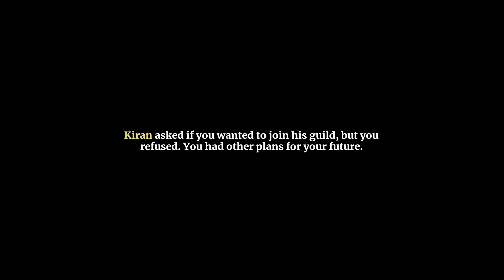Yamat True Ending | Destiny Level 6+ | Astral Ascent (Full Release)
If you are interested in the game PLEASE support the amazing dev team by buying their game!

Astral Ascent is a 2D platformer rogue-lite game set in a modern fantasy world. As one of 4 Heroes with very different personalities, you must escape from the Garden, an astral prison guarded by 12 powerful and vicious bosses, the Zodiacs.

Trying Out this new roguelike that looks and sounds just out of this world -- i cannot believe an indie gets this kind of quality while triple A games still have no idea how to produce even a fraction of the emotion that this kind of work can provoke in people

Astral Ascent Gameplay Commentary